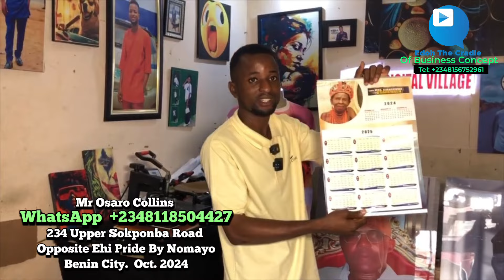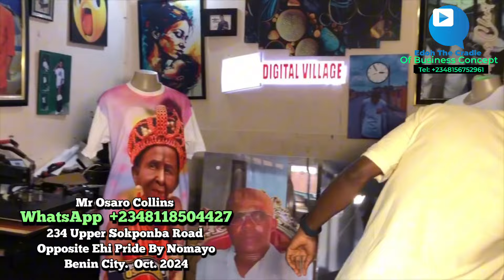EDO: Price Of Pictures Frames, Signage Art, Sign Post Design, T-shirt Customisation In Benin City.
Price Of Pictures Frames, Signage Art, Sign Post Design, T-shirt Customisation In Benin City.